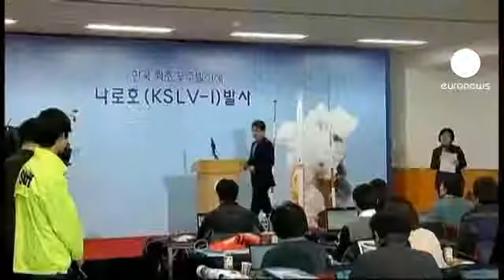La Corée du Sud lance avec succès sa fusée spatiale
La Corée du Sud est finalement parvenue ce mercredi à placer un satellite en orbite. Et ce, quelques semaines seulement après le lancement d'un engin nord-coréen controversé. Séoul avait tenté sans succès à deux reprises cette opération, en 2009 et 2010. La mise à feu pour cette nouvelle tentative avait été reportée en octobre puis fin novembre pour des raisons techniques.

"540 secondes après le lancement de
KSLV-I à 16h le satellite scientifique s'est séparé avec succès de la fusée, a déclaré ce mercredi le ministre sud-coréen des Sciences Lee Ju-Ho. Sur la base de plusieurs rapports d'analyse, j'annonce officiellement que le lancement de KSLV-1 est un succès".

Le lanceur de 140 tonnes est de conception russo-coréenne. Séoul ambitionne de développer d'ici à 2021 une fusée de trois étages 100% sud-coréenne capable d'emporter une charge d'une tonne et demi.